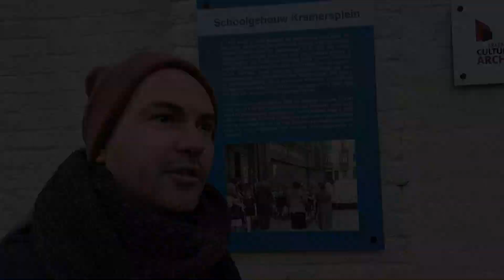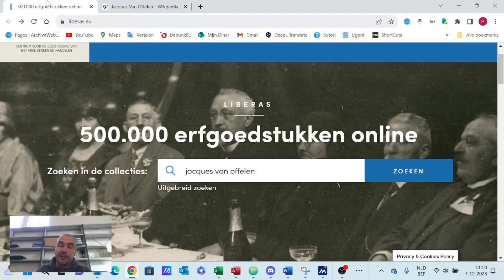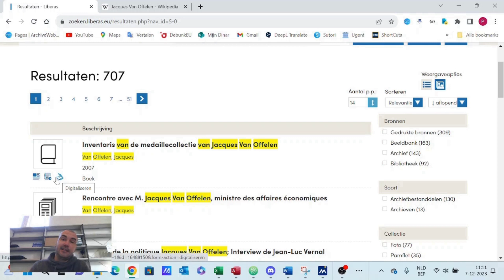Een frisse en jeugdige blik op onze archiefwerking: stagiair Philippe getuigt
Er valt altijd wel iets te beleven in het archief. Philippe deed in het kader van zijn graduaatsopleiding stage bij Liberas. Ter afronding van zijn verblijf nam hij zijn camera bij de hand. Zijn enthousiaste getuigenis geeft een frisse en jeugdige blik op onze archiefwerking.